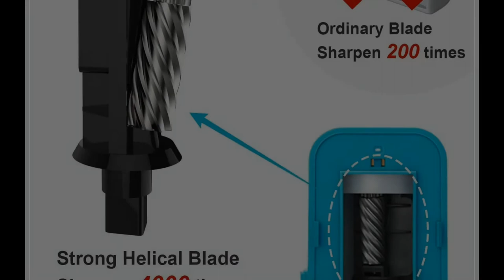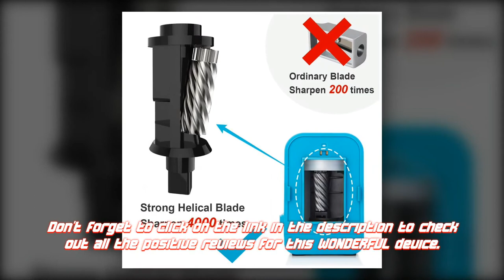Colored Pencil Sharpener, Battery Operated Sharpener, AFMAT | Best Electric Pencil Sharpener 2020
There’s a reason why the Colored Pencil Sharpener by AFMAT is so popular and has garnered so many positive reviews online. Unlike other similar devices, this bad boy performs as it’s supposed to. Simply click on the link below and you can decide if it’s the right choice for you or not.

Colored Pencil Sharpener, Electric Battery Operated Pencil Sharpener, AFMAT

►Can’t Miss DAILY DISCOUNTS

►Try Amazon Prime FREE